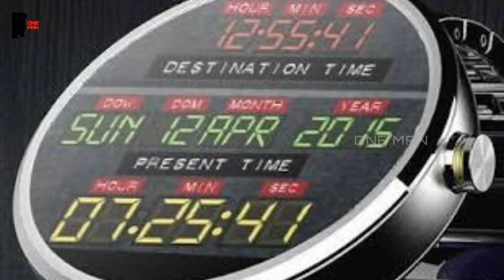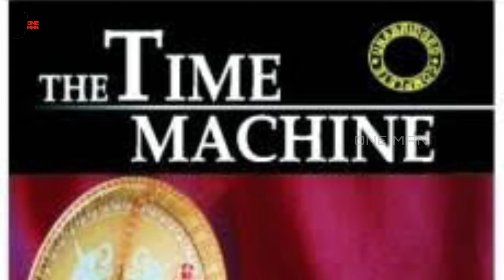Time travel using black holes | Tamil | Prithivi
In this video we see about time travel using black holes in space . There are several black holes in space and also the white hole explained here . we have a question that can time travel using black holes or time travel around black hole is possible . we also discuss about white hole vs black hole. As mentioned about white hole space it can be used as time machine or time vortex in space . the black hole and time travel is a fantazaising phenomenon.  the time travel using black holes or the time travel around black hole is presented for your understanding.